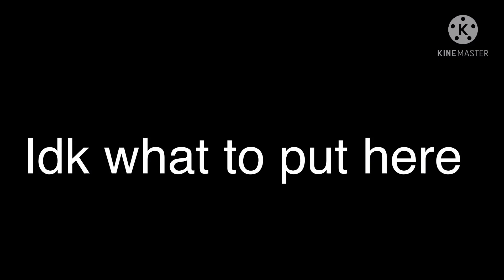Survivor || GLMV || Gacha Club|| Oc Backstory